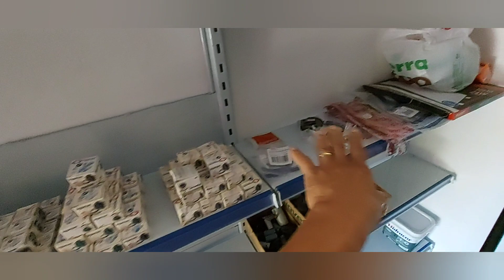Lcservice antis e depois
um pouco como era a Oficina velha e como está a nova